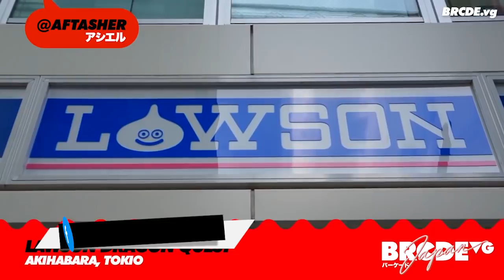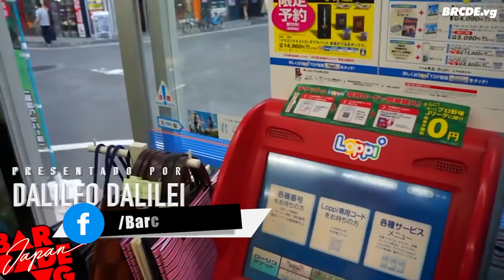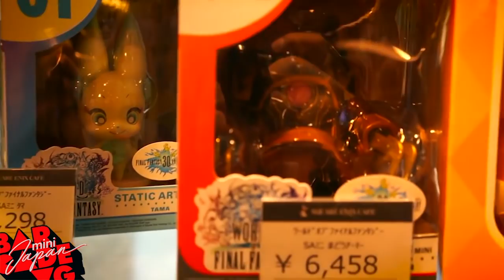Fuera Del Control.- Una platica con BarcadeVG